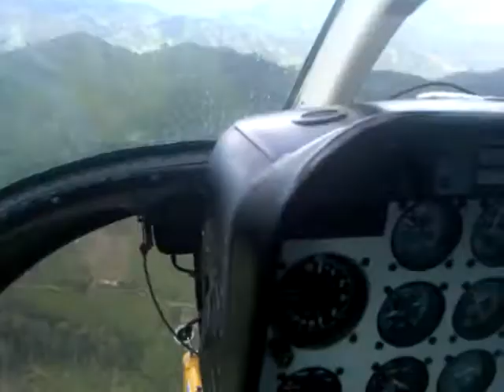helo in hondo